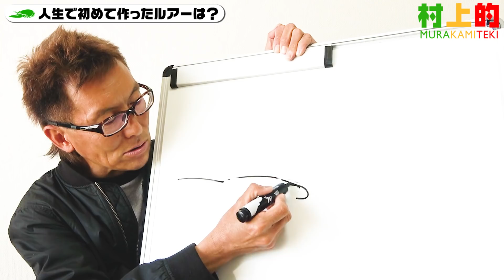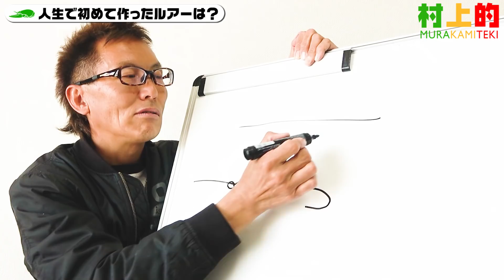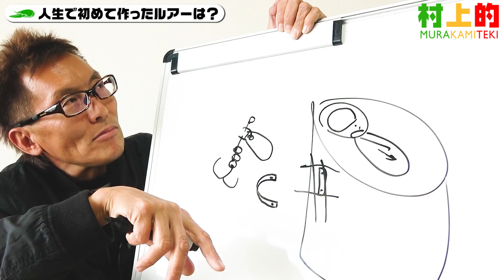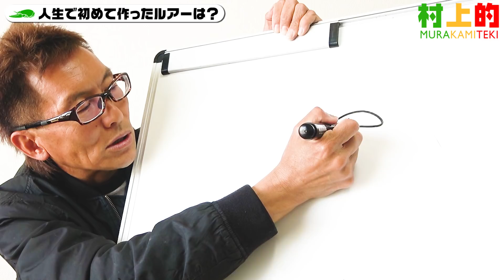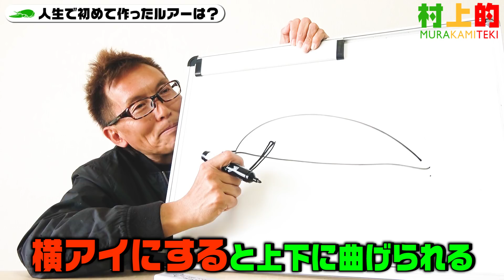【村上的】#054 人生で初めて作ったルアーは？【ルアー作りのコツ】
今回は「人生で初めて作ったルアー」を聞いてみました！
昔から「今ある物だけで工夫すること」が村上的のようです。
そして後半は、自作ルアーが「しっかり泳ぐようになる」コツも伝授！

ISSEI公式SNS